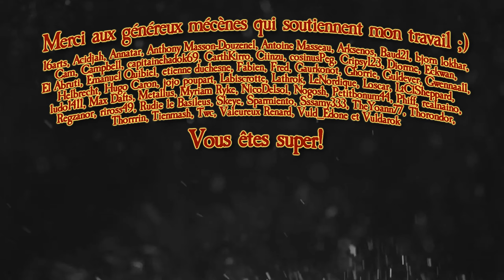Campagne Skaven RP - Ép. 25 - 1/2 - La Province de l'Ouest - Total War : WARHAMMER 2 [FR]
Si vous avez quelques secondes pour supporter la chaîne sur Utip? :D

[FR] Total War : WARHAMMER 2 - Voici l'épisode 25 (1/2) de notre campagne du Vortex en très difficile avec les Skavens, menés par Queek Headtaker. Alors que Queek investie son premier sous-empire avant de définitivement prioriser le prochain rituel, Metable le Lethal compte mettre en action un plan audacieux ayant pour but d'élargir le Nouveau-Monde vers ses frontières naturelles.